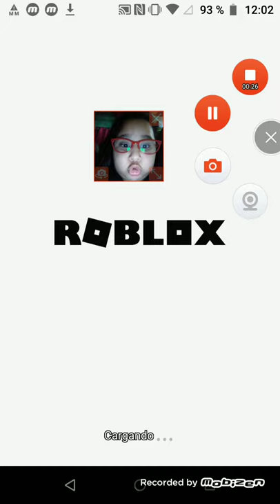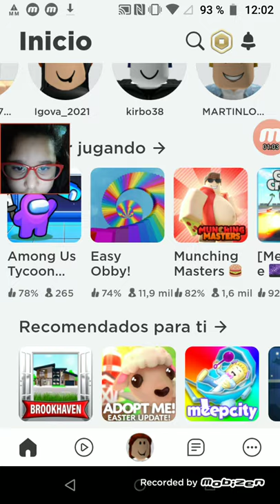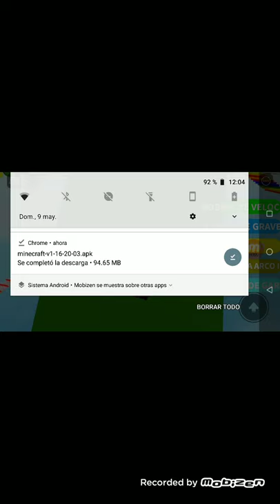17 de mayo de 2021